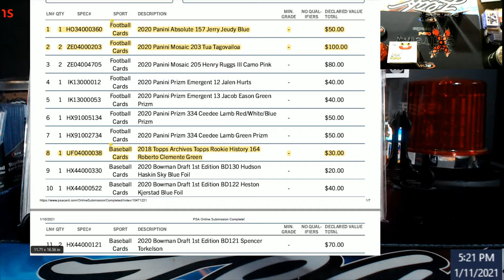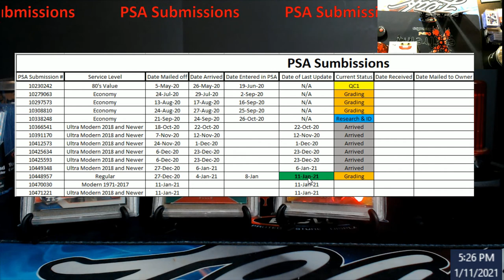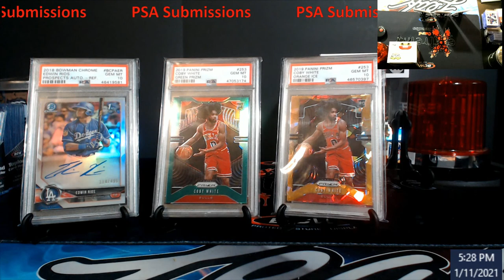PSA Submission News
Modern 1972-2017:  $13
Ultra Modern 2018 and newer:  $16
Express:  $51

I will not review you cards for what I see as errors/blemishes/centering.  This is just a straight goes into PSA order.  You are still responsible to ship to me, along with shipping back to you along with insurance.

1811 N Dixie Ave #104

Who do I collect:
Roberto Clemente
Michael Jordan
Nolan Ryan
Sidney Crosby
Vintage Cards